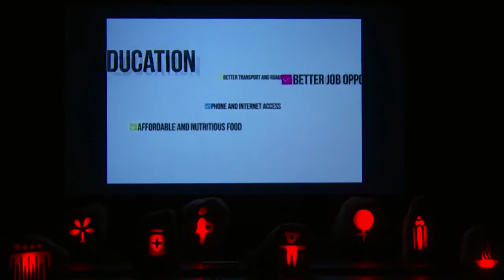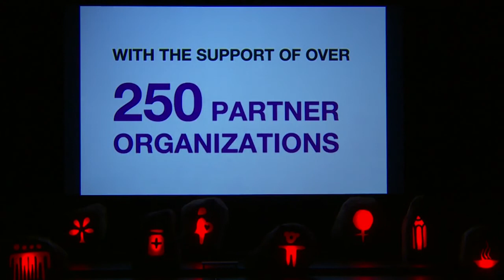WorldMUN 2013: Opening Ceremony - Christopher Woodthorpe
Mr Christopher Woodthorpe is the Regional Director of the United Nations Information Centre in Australia, New Zealand and the Pacific Region.

On the 18th March 2013, Mr Woodthorpe joined the World Model United Nations Opening Ceremony.